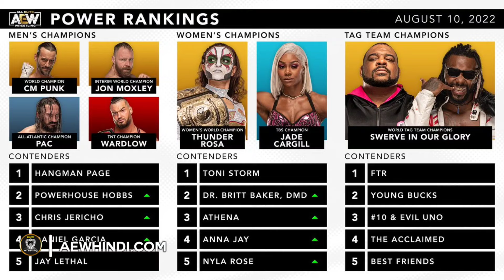Vince McMahon affection Tony Khan ! 👀 Jericho Cruise + AEW Stars WWE Tribute ! New Champs & More...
1)
2)
3)
4)
5)